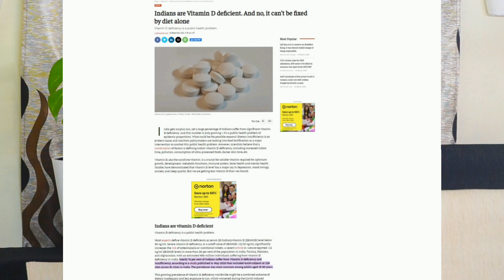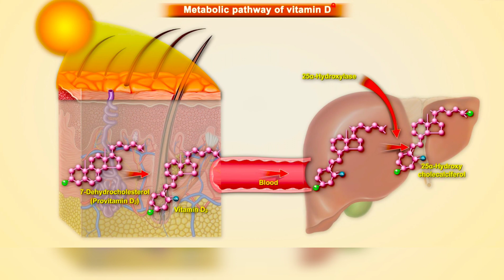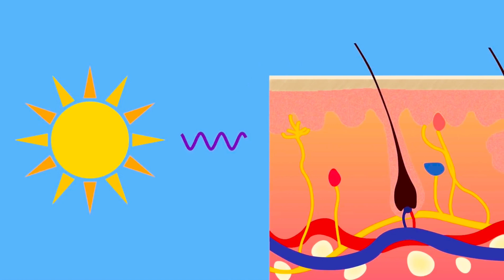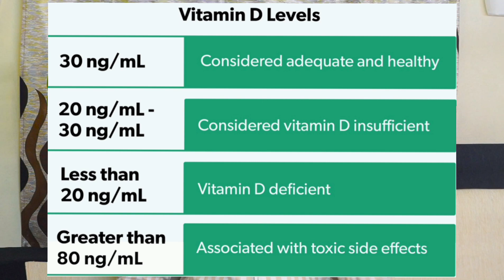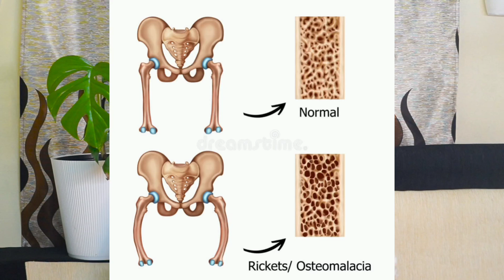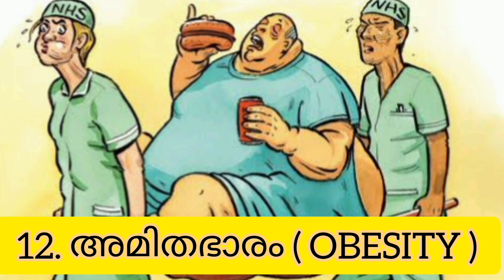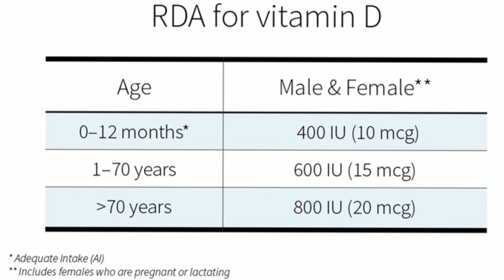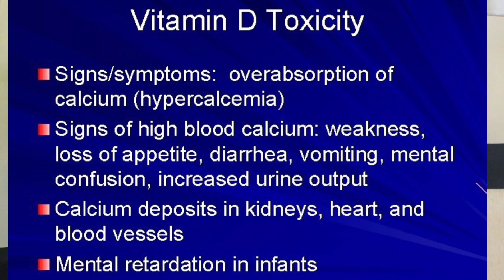E19: VITAMIN D3 DEFICIENCY MALAYALAM | വിറ്റാമിൻ D,യുടെ കുറവ് നിങ്ങൾ അറിയേണ്ടതെല്ലാം | DR VINIL PAUL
VITAMIN D3
എന്താണ് വിറ്റാമിൻ D3 യുടെ ഇമ്പോർട്ടൻസ്

76 ശതമാനം ഇന്ത്യൻസ് deficient ആണു

ഷുഗർ                   2017
ഹാർട്ട് അസുഖങ്ങൾ
multiple sclerosis
ഇൻഫെക്ഷസ്സ് disease ( COVID)

ശരീരത്തിൽ എങ്ങനെയാണ് വിറ്റാമിൻ D3 ഉണ്ടാകുന്നത്

കാരണങ്ങൾ and അസോസിയേറ്റഡ് അസുഖങ്ങൾ

എത്രത്തോളം സൂര്യപ്രകാശം വേണം

നമുക്കെങ്ങനെ വിറ്റാമിൻ ലെവൽ കുറവാണെന്നു മനസിലാക്കാം

serum വിറ്റാമിൻ ആണു നോക്കേണ്ടത്
30 നാനോഗ്രാം മുതൽ 80 ng വരെയാണ് നോർമൽ

വിറ്റാമിൻ deficiency ലക്ഷണങ്ങൾ

കുട്ടികളിൽ

rickets

മുതിർന്നവരിൽ
osteomalacia

ലക്ഷണങ്ങൾ

1. ശരീര വേദന & സന്ധി വേദന

2. എല്ലുകളിൽ വേദന

3. ക്ഷീണം

4. ഒട്ടും സ്റ്റാമിന ഇല്ലായ്മ

5. മൂഡ് പ്രോബ്ലംസ്

6. ഉറക്കമില്ലായ്മ

7. എപ്പോഴും തല വിയർക്കുക

8. മുടി കൊഴിച്ചിൽ

9. മുറിവ് ഉണങ്ങാനുള്ള താമസം

10. തല വേദന, തലകറക്കം,

11. ഹാർട്ട്‌ പ്രോബ്ലംസ്

12. അമിത ഭാരം ( പെട്ടെന്ന് തടി വക്കാം )

13. ഇടക്കിടക്കുള്ള അസുഖങ്ങൾ ( ഇൻഫെക്ഷൻ )

14. impaired cognitive function

ട്രീറ്റ്മെന്റ്

വിറ്റാമിൻ D കൂടിയ ഭക്ഷണങ്ങൾ

1. മത്സ്യങ്ങൾ ( സാല്മൺ & കൊഴുപ്പുള്ള മത്സ്യങ്ങൾ )
2. കൂൺ ( mushroom )
3. മുട്ട
4. യോഗർട്ട്
5. ചീസ് ( നെയ്യ് )
6. soy ഉത്പന്നങ്ങൾ ( സോയ ബീൻസ്, സോയ് മിൽക്ക് )
7. ഓറഞ്ച് ജ്യൂസ്‌
8. sunlight

ഡെയിലി വേണ്ട വിറ്റാമിൻ D യുടെ അളവ്

വിറ്റാമിൻ D tablets

വിറ്റാമിൻ D കുറവുള്ളവർ കഴിക്കേണ്ട രീതി

cap. lumia / any വിറ്റാമിൻ D 60000 IU ആഴ്ചയിൽ ഒരിക്കൽ വച്ചു 8 ആഴ്ച

അതിനു ശേഷം മാസത്തിൽ ഒരിക്കൽ വച്ചു തുടർച്ചയായി കഴിക്കുക

6 മാസം കൂടുമ്പോൾ  serum വിറ്റാമിൻ D നോക്കുക

വിറ്റാമിൻ ടോക്സിറ്റി

vit A, D, E, K

signs of toxicity

acute

chronic
കാൽസ്യം കൂടിയ ലക്ഷണങ്ങൾ
കാൽസ്യം അടിഞ്ഞു കൂടുന്ന അവസ്ഥ

കുട്ടികളിൽ ബുദ്ധി മാന്ദ്യം